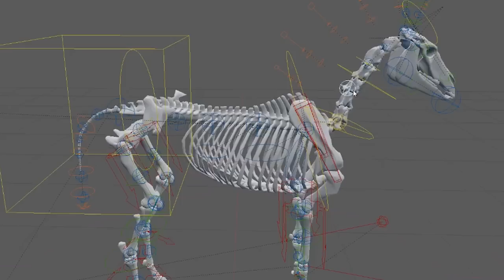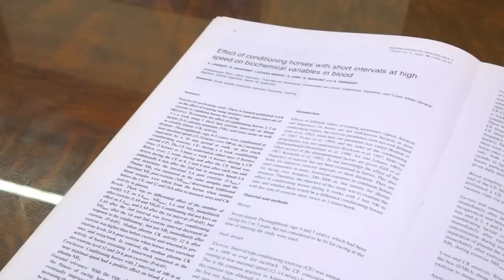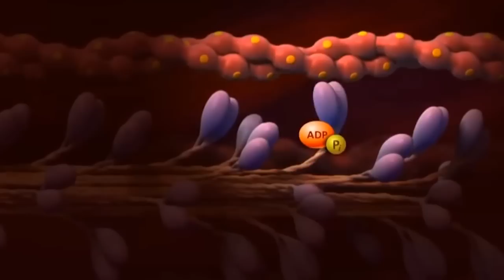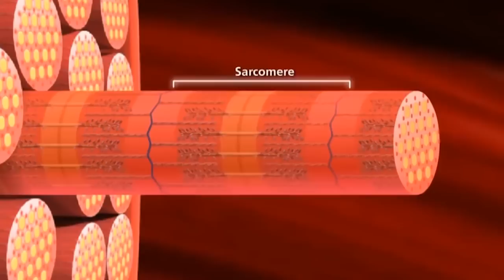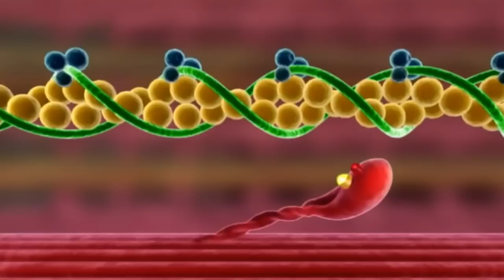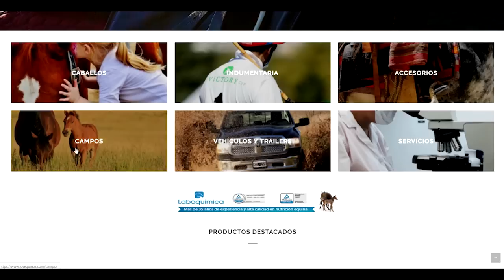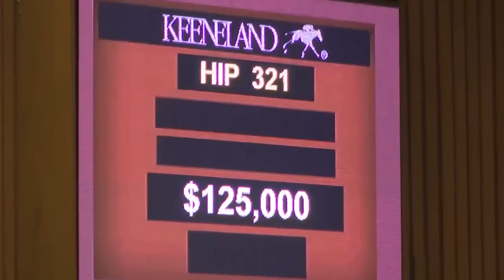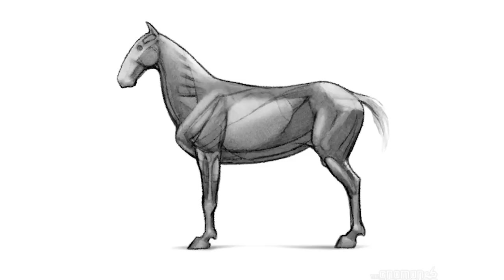Caballos Argentinos - Programa 21 - Nuevo Método de Entrenamiento para Caballos de Velocidad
Un programa dirigido a los amantes del caballo, dando a conocer su entorno con una mirada especial, generando cultura a su alrededor, con el objetivo de fomentar buenas prácticas en su manejo. Se emite todos los Sábados a las 12:00 hs. del mediodía  por la señal de Argentina, AMÉRICA SPORTS. ¡Horario Prime Time del fin de semana! Con repeticiones los Martes 19:30 hs.
Con la idea y conducción de Luciano Marelli, Amansador y Entrenador, recorreremos un gran número de disciplinas, enseñanzas, historias y aventuras.
CABALLOS ARGENTINOS, a través del canal AMERICA SPORTS permite a sus patrocinadores posicionar sus productos, no solo en Argentina, sino también en 12 países que disfrutan de esta señal en vivo, llegando a más de ocho millones de hogares en Latinoamérica.